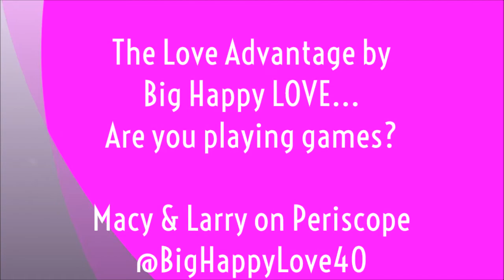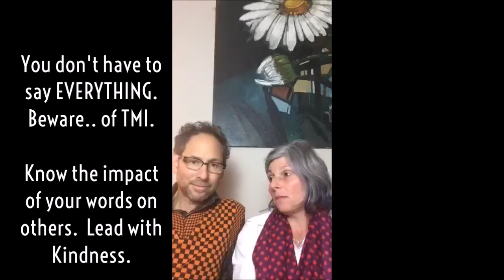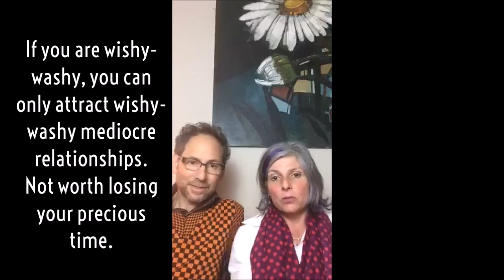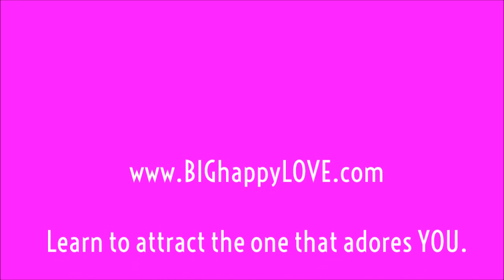The LOVE advantage: Dating tip - Are you playing games?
You don't have to settle for single.  Learn to attract the one that adores everything about you. Get free love and dating tips so you can find your special person.

Get your free Find That Perfect Guy (for you!) – A Professional Woman’s Guide to Attracting a Long Term Loving Relationship: